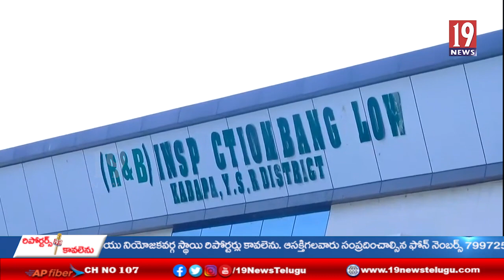కేంద్రం ఎన్నికల పరిశీలకుడు కడప జిల్లా కు విచ్చేసిన బీష్మ కుమార్ -